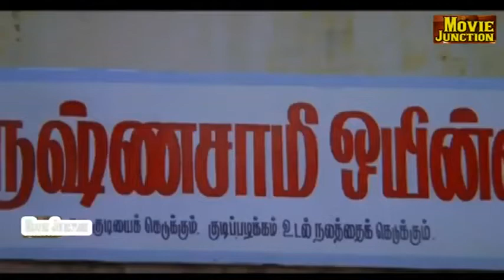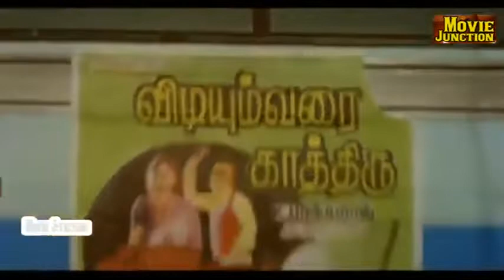கவுண்டமணி செம ரகளை காமெடி காலெக்ஷன் Tamil Nonstop Comedys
Subramani Karuppaiya (born 25 May 1943),[1] known by his stage name Goundamani,[2] is an Indian actor and comedian.[3] He is known for his comic duo partnership in Tamil films with fellow actor Senthil.[4] He was called Goundamani after acting as a Gounder in one of his early day dramas and the pseudonym stuck with him forever.[5][2] He has the ability to give counter dialogues on the spot and off the script on stage and during shooting but it has nothing to do with his screen name, contrary to popular belief (as counter is a term that was popular only from the late 2000s).[6] So far, he has acted in over 310 films
Born Subramani Karuppaiya
25 May 1943 (age 77)
Kannampalayam, Coimbatore District, Madras Presidency, India
Nationality Indian
Occupation Comedian, actor
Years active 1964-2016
Spouse(s) Shanthi
(m.1963-present)
Children 2
Parent(s) Karuppaiya, Annammal